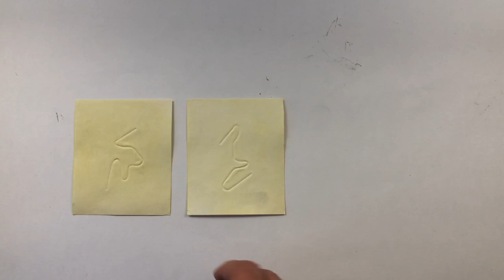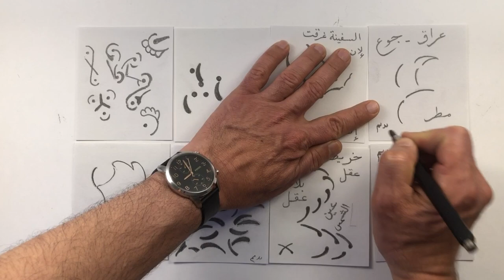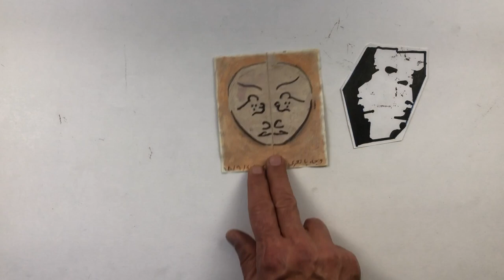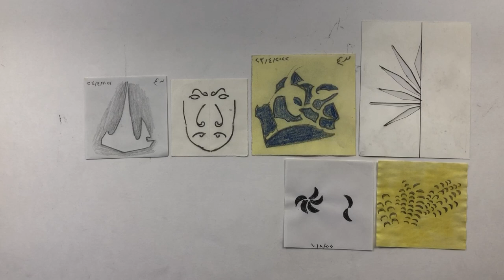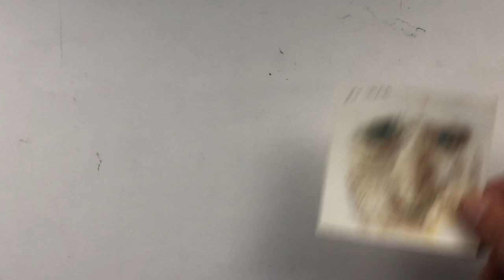sketchbook Nedim Kufi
A sketchbook serves as a personal and portable space for artists to experiment, explore, and record their creative ideas, observations, and inspirations. Sketching in a sketchbook allows artists to freely and spontaneously express their thoughts and feelings through various techniques and mediums, such as drawing, painting, writing, and collage.

For an honest artist, a sketchbook also plays a crucial role in their artistic development and growth. It helps them to refine their skills, develop their style, and document their progress over time. By keeping a sketchbook, artists can review their past work, reflect on their strengths and weaknesses, and identify areas for improvement. Additionally, a sketchbook can serve as a source of inspiration and motivation for future projects and artworks.